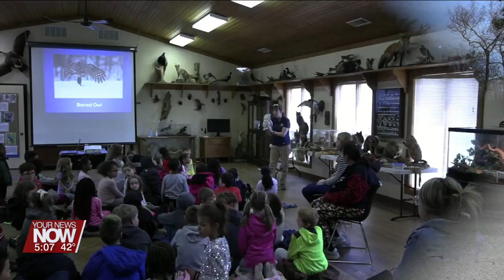Elida second grade students getting hands-on with nature thanks to the Johnny Appleseed Metro Park